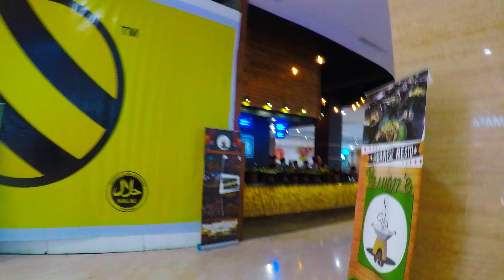Hartono Mall Yogyakarta Indonesia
The biggest mall in the Central Java and Yogyakarta